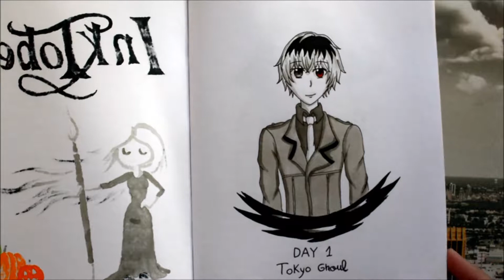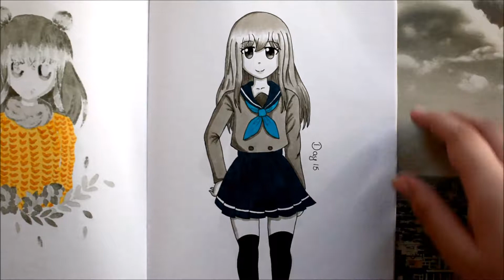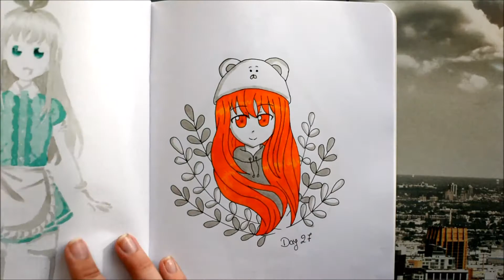INKTOBER SKETCHBOOK TOUR 2017 | Ana Teixeira